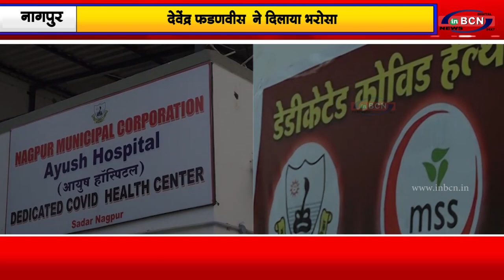देवेंद्र फडनवीस ने दिलाया भरोसा...INBCN News